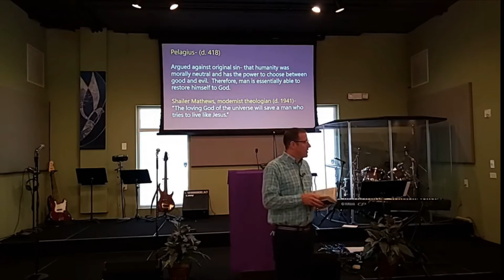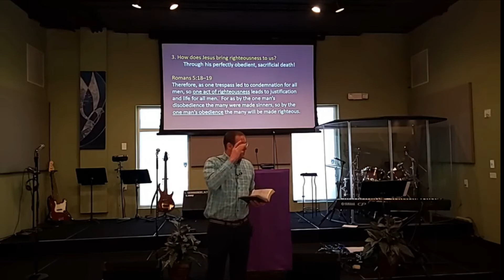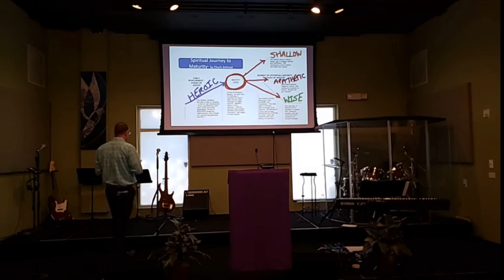Trinity Community Church February 21, 2021 "Death in Adam; Life in Christ"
This week the teaching is from Romans 5:12-21.  Without Christ, we are all in a sinful state because of Adam's sin.  But Christ comes to undo, restore, and conquer what could never be done by Adam or any one of us.  Grace abounds, and superabounds! All because of what Jesus has done.